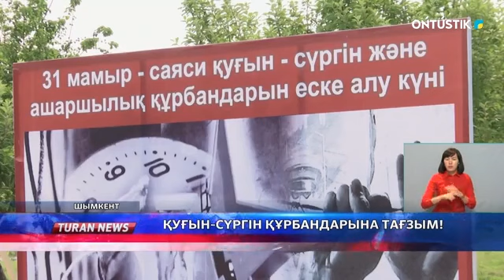ҚУҒЫН-СҮРГІН ҚҰРБАНДАРЫНА ТАҒЗЫМ!